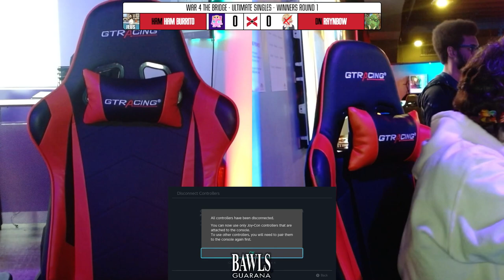War 4 The Bridge Winners Round 1 ➤ HAM Ham Burrito vs DN Raynbow 【Ultimate Singles】